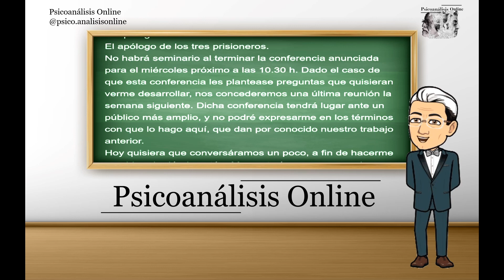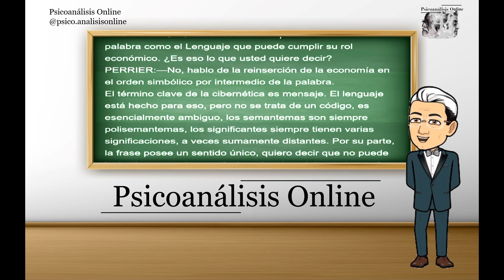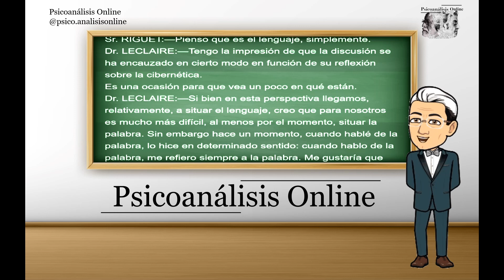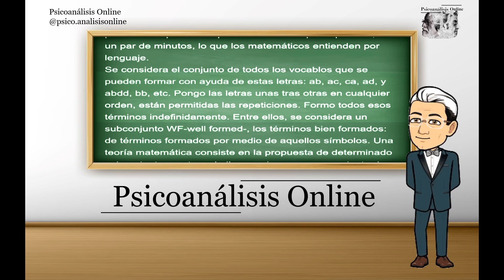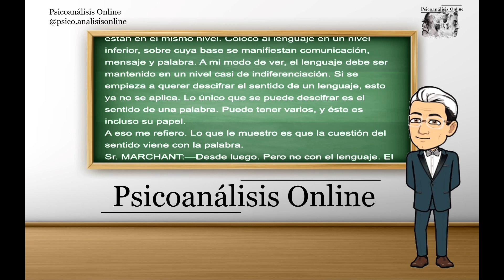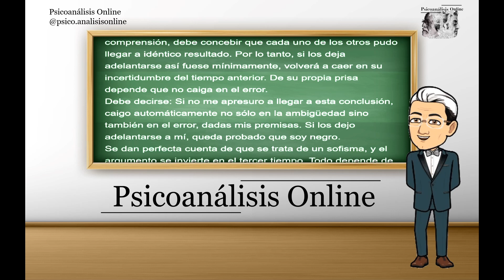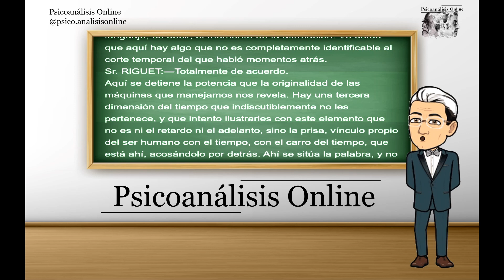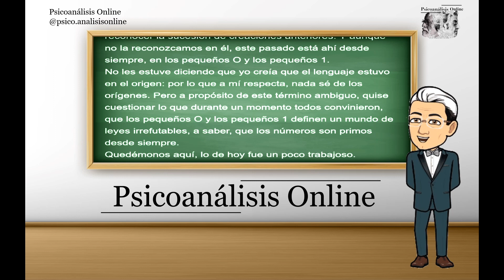Seminario 2: Clase 22, ¿Dónde está la palabra? ¿Dónde está el lenguaje?, 15 de Junio de 1955.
El apólogo del marciano.
El apólogo de los tres prisioneros.

Encontré para usted una curiosa ordenanza de 1277. En esos tiempos de tinieblas y fe, se estaba obligado a reprimir a la gente que, en los bancos de la escuela, en la Sorbona y otros sitios, blasfemaban abiertamente durante la misa contra el nombre de Jesús y de María. Ustedes ya no hacen esas cosas... Por mi parte, conocí personas encarnizadamente surrealistas que se habrían hecho meter presas antes que publicar un poema blasfematorio contra la Virgen, pues creían que podía sucederles algo.
Los más severos castigos se dictaban contra los que jugaban a los dados sobre el altar durante el santo sacrificio.
Estas cosas me parecen sugerir la existencia de una dimensión de eficacia que en nuestra época falta ostensiblemente.
No es casual que les hable de los dados y los haga jugar al juego de par o impar.
Es con el simbolismo de este dado que rueda que surge el deseo. No digo deseo humano porque, al fin y al cabo, el hombre que juega con el dado es cautivo del deseo puesto así en juego. No conoce el origen de su deseo, que rueda con el símbolo escrito sobre las seis caras.
(Extraído de los capítulos XVII y XVIII)